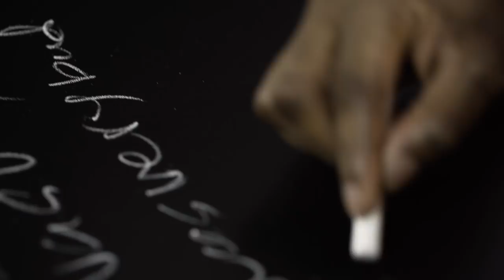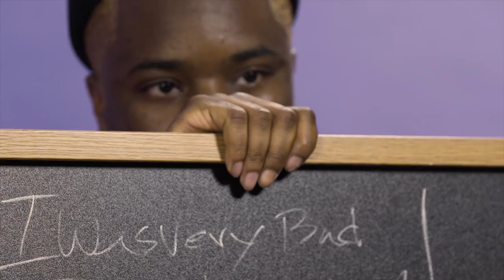.IDK Does ASMR, Gets Nostalgic With Pop Rocks Candy & Talks Music | Mind Massage | Fuse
"I Picture" rapper, .IDK tries his hand at ASMR. The rapper experiments with Old Bay seasoning, candy and more.